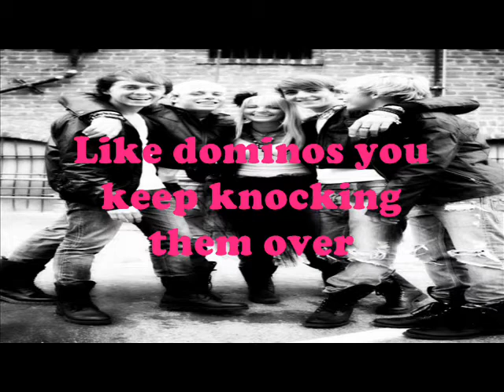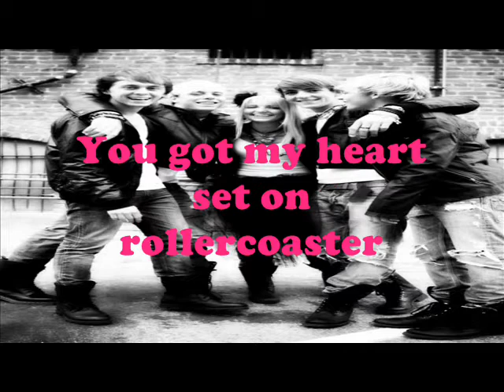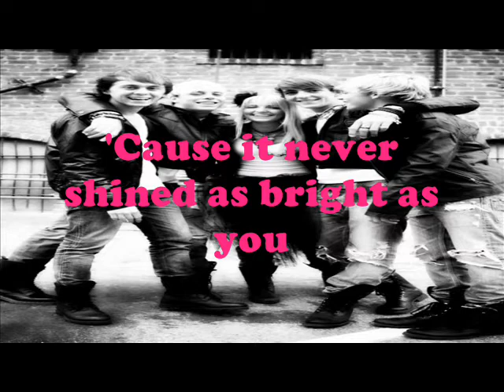What Do I Have To Do-R5 (Lyrics Video)